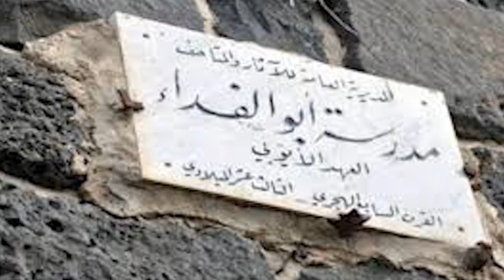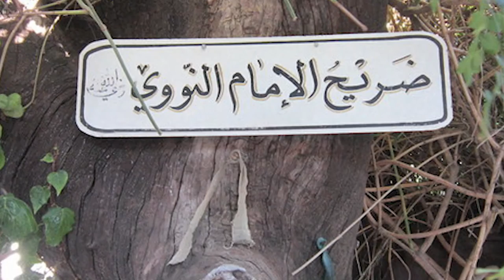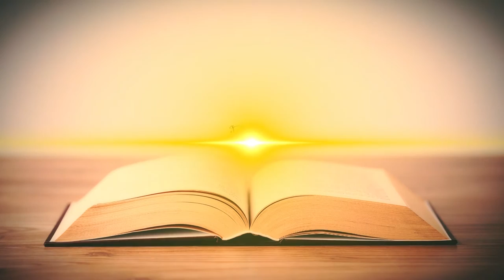برنامج: رائحة وطن - الحلقة الرابعة - محافظة درعا